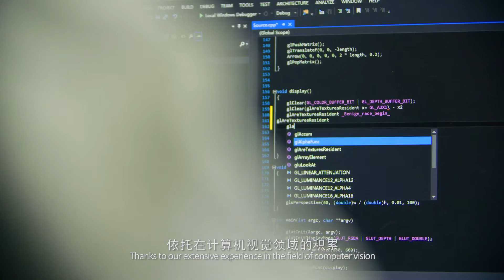Hand CV Gesture Interaction System and Gesture Recognition SDK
Hand CV Gesture Recognition SDK is based on monocular camera. It doesn't require any additional device. Any device that has a camera can use the SDK to realize gesture interaction. The gesture interaction system is specially optimized for VR/AR environment.  It has high recognition rate and strong robustness. Hand CV is open to all developers.